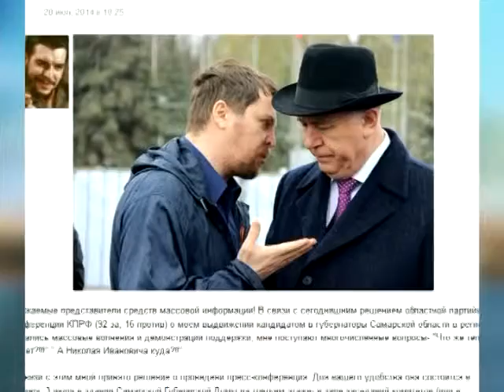Абзац 04 07 14